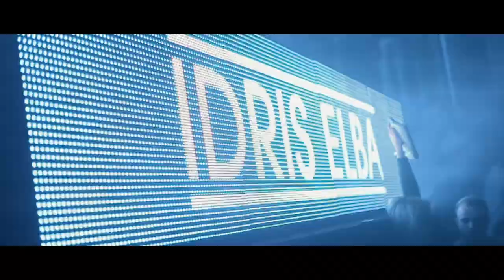Sandfest 2018 Teaser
Sandfest 2018 Teaser, artists including K1R3Y, Jay Welch, Matt Jam Lamont, James Hype, Mistajam, Lithal Bizzle, Idris Elba and MK!